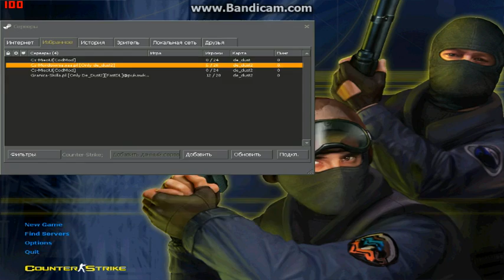Counter-Strike "2013" vCounter.pl / Skile bez lagów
sry za jakosc
Lajkować PROSZE !!